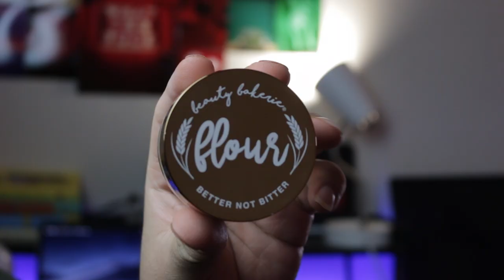I hate myself + makeup routine lol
Products Below

Morphe 2 Foundation
*Elf Concealer
Morphe Sponge
Milani Blush
*BB Face Powder
Milani Bronzer
*Brow Pencil
Lip Pencil
*Wet n Wild Setting Spray

* NOTE: You can buy them all on ulta and most on amazon. I tried to choose whichever was cheaper and or most available :)
No pressure to shop from either or, it's your bread lol.
I hope you enjoyed watching xoxo